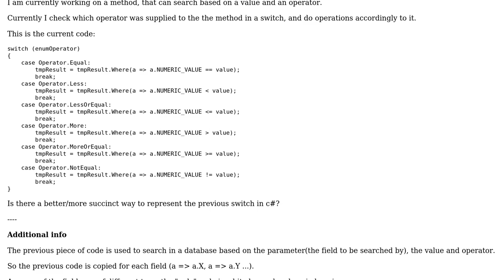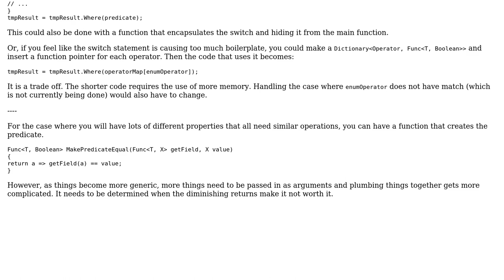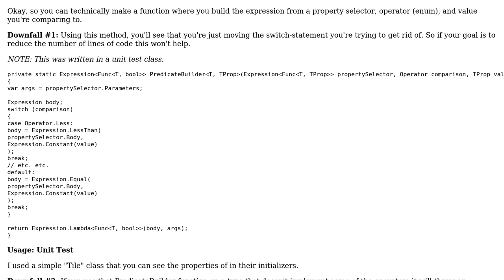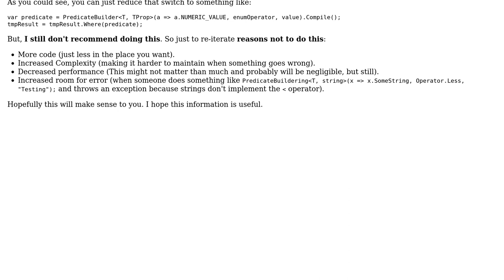Code Review: Operator-based switch for a database query filter (2 Solutions!!)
Code Review: Operator-based switch for a database query filter

With thanks & praise to God, and with thanks to the many people who have made this project possible! | Content (except music & images) licensed under CC BY-SA | Music | Images & others | With thanks to user unholysampler user Shelby115 user Aleksandar user 200_success and the Stack Exchange Network Trademarks are property of their respective owners. You are responsible for your own actions.